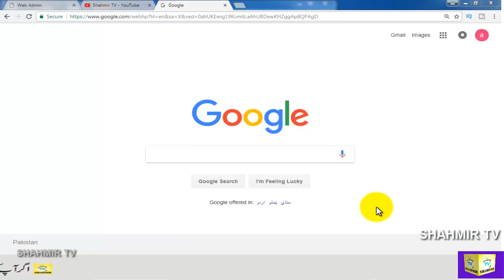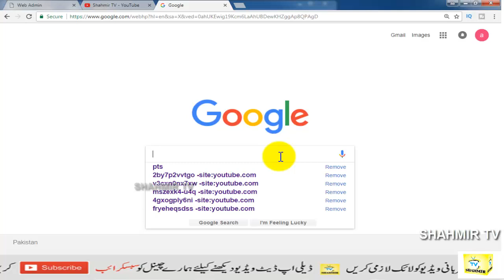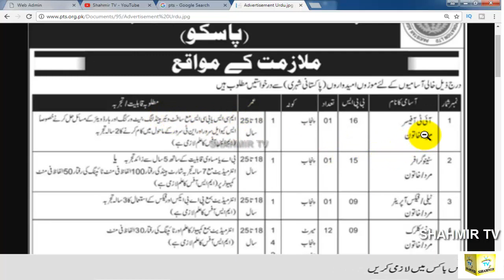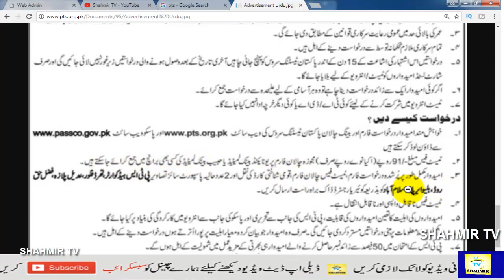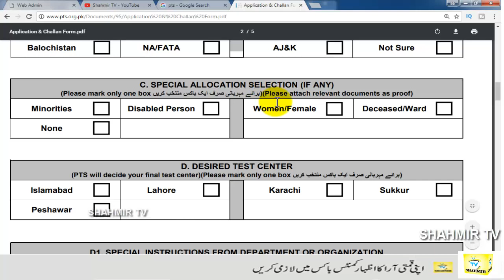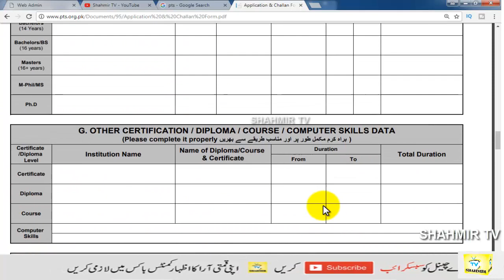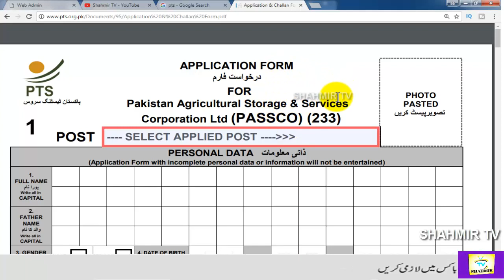Pakistan Agricultural Storage Services Corporation Ltd PASSCO jobs | PASSCO jobs 2018 | Shahmir TV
questions.